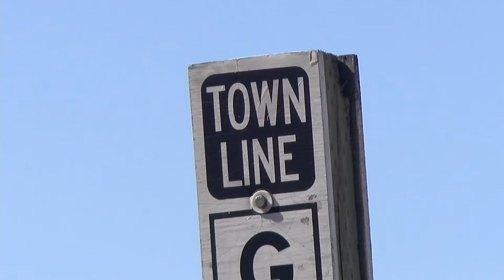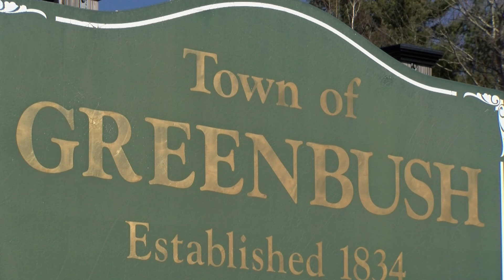Law enforcement search for missing Greenbush man, mother speaks out